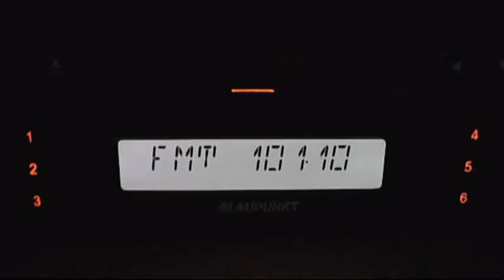FMDX rractual iasi pietrarie troposcatters 15:41